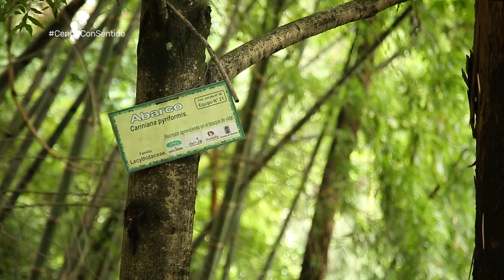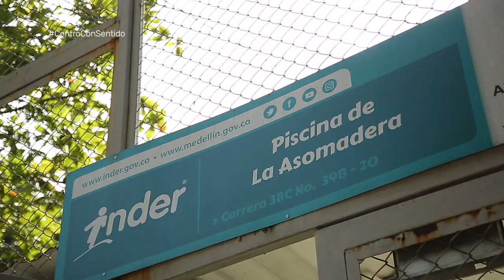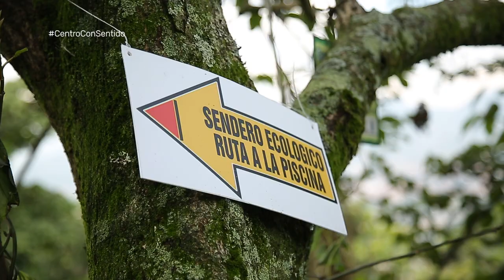Inder [Centro con Sentido] Telemedellín